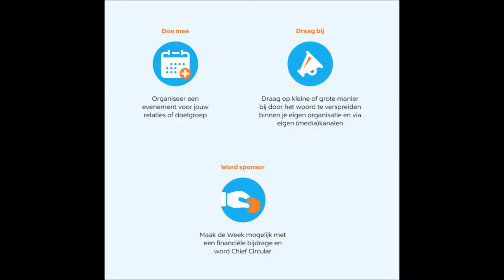PR-Masterclass voor circulaire evenementen De Wolven: tip 2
Voorafgaande aan de Week van de Circulaire Economie 2018 (zie gaf Chantal Verhoeven van De Wolven een PR-Masterclass voor circulaire evenementen. Drie tips deelt ze ook met jou. In deze video: tip 2.